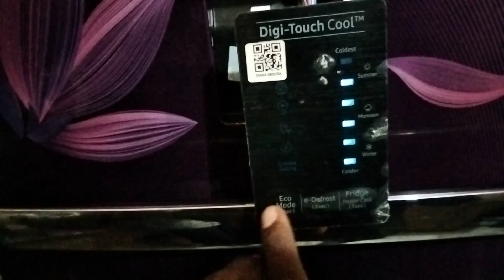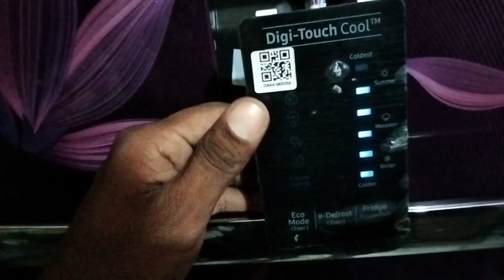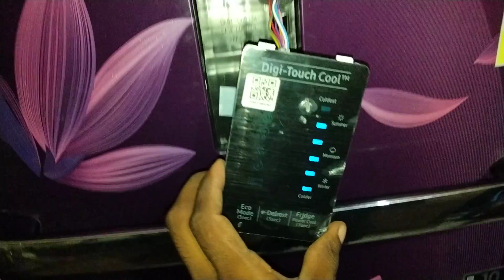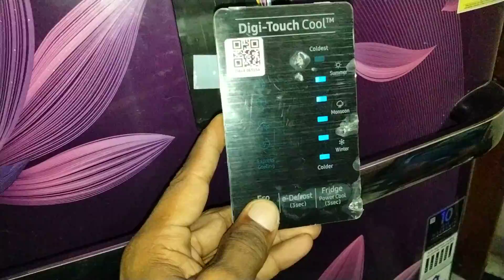Samsung inverter fridge single door display not working how to solve fault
Samsung single door inverter fridge
Samsung inverter fridge display problem solve
Samsung inverter fridge
Samsung inverter PCb repair